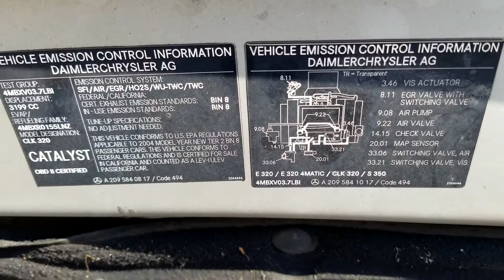2004 Mercedes CLK 320 Good Motor Walk Through